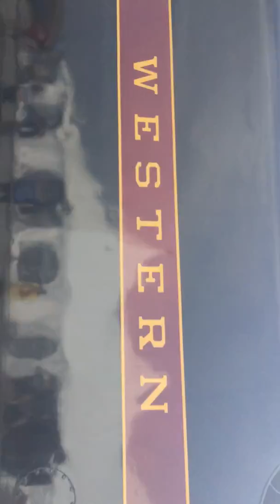N&W 611 at Strasburg Pt 1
So, I kinda Botched filming this. I had my iPod turned vertically for a while until I realized that when I go to upload it, it would make me a bit of a jerk. So I flip it horizontal and it's still messed up. I'll have better videos later on I promise